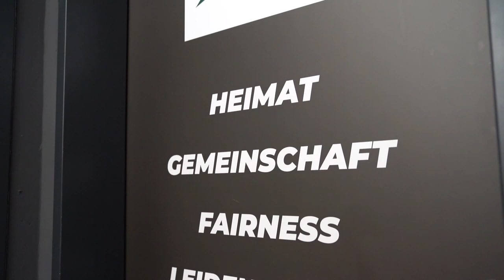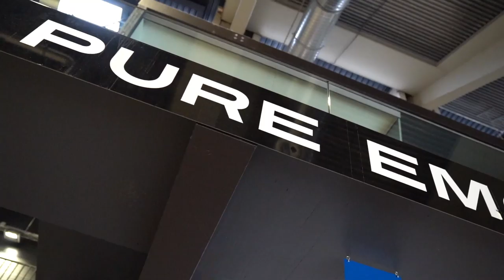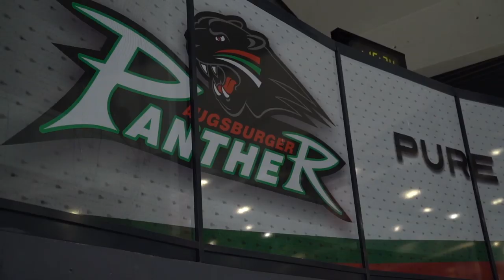Arena Tour Augsburger Panther